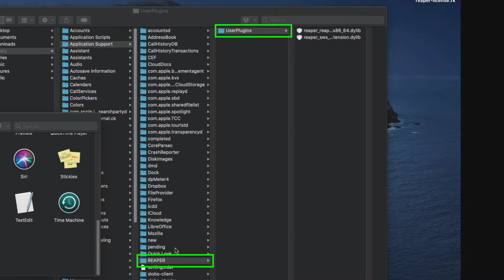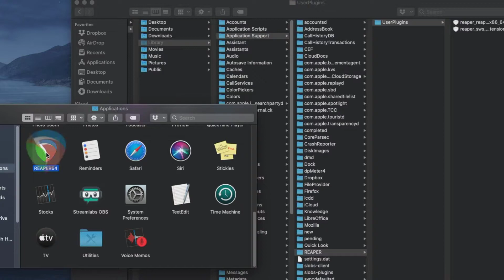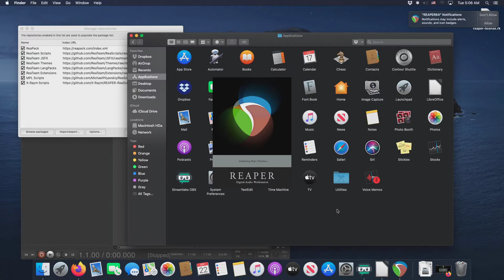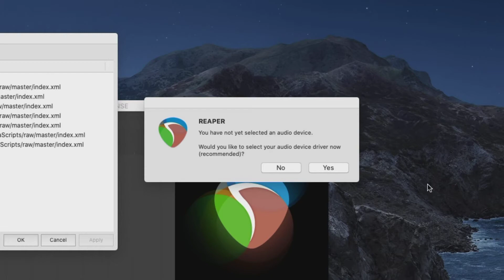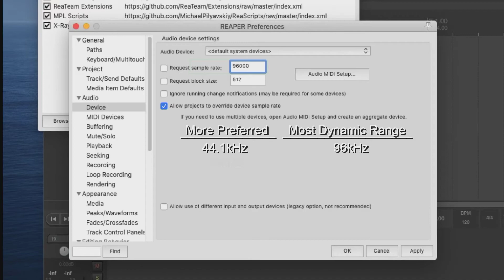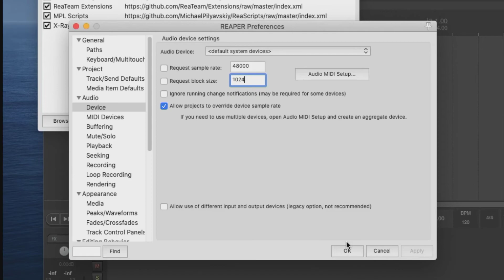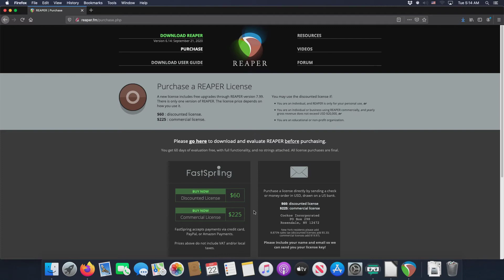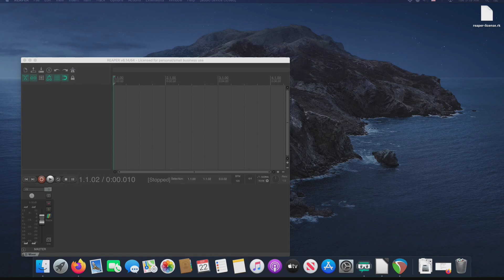REAPER's First Run on a Mac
Let's look at what happens and what needs to be done during REAPER's First Run on a Mac.

Video Contents
00:00 Here We Go!
00:25 Table of Contents & Caveats
01:57 The REAPER Profile, Part 1
03:30 Launching REAPER and Dealing with Catalina
05:34 The REAPER Profile, Part 2
06:51 Connecting and Configuring the Interface
07:16 Samplerate and Block size /Buffer size
09:57 ReaPack Acknowledgement Window
10:21 Cockos' Licensing System
12:03 Preview of Next Video